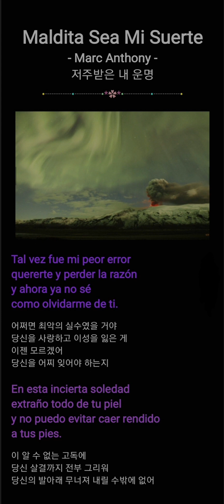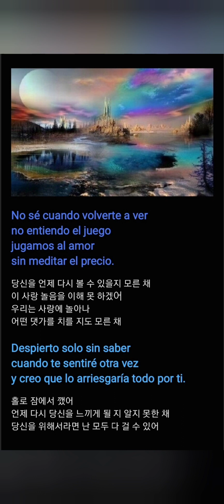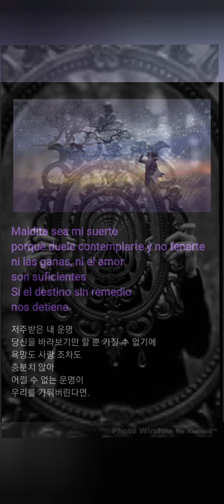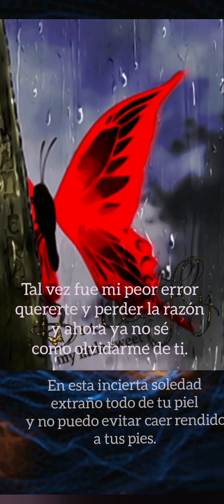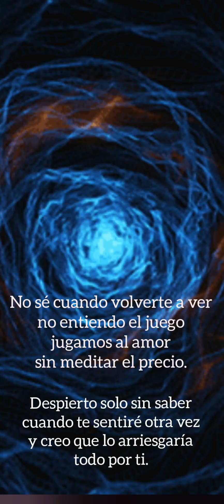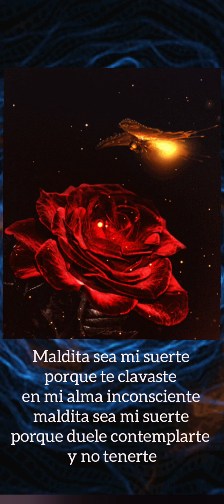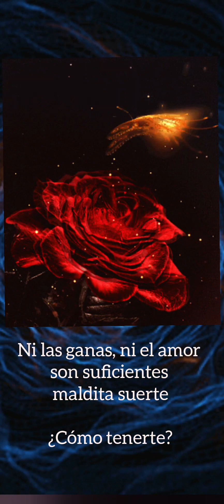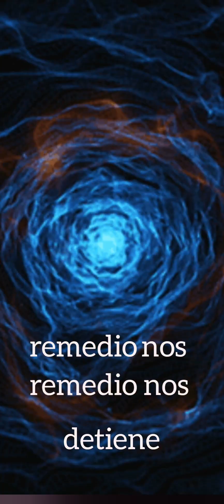Maldita sea Mi Suerte 2曲